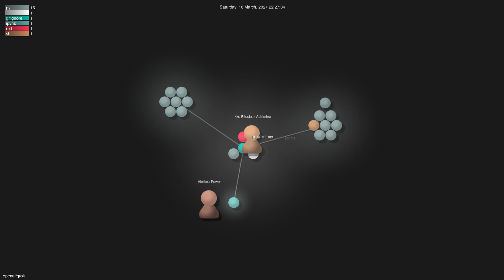openai/grok - Gource visualisation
Author: openai
Repo: grok

Description: null
Starred: 2717
Forked: 294
Watching: 156
Total commits: 5
Initial commit: Mon Apr 12 07:42:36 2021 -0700
Total number of files: 20